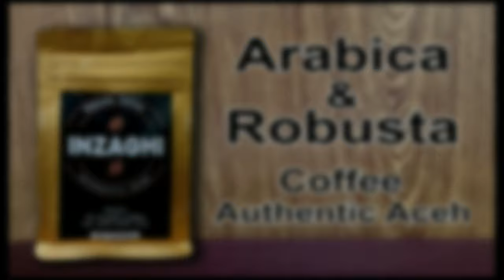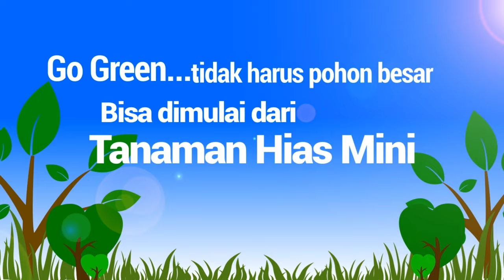Koleksi Jakarta Bonsai Art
utk penghobby tanaman hias Mini, silahkan bergabung digrup Tanaman Hias Mini..
Rumah Tanaman Hias Mini Pancoran-JKT Menjual Offline & Online Bonsai, Tanaman Hias Mini, Pot dan lain-lain..
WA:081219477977